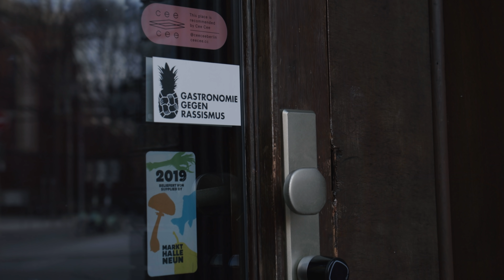Food Doku Serie | Neue Berliner Schnauze | Trailer (2021)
In 5 Folgen werden Fine Dining Restaurants aus Berlin vorgestellt. Der Fokus liegt auf vegetarische, vegane und andere nachhaltige Gerichte. Weniger Hummer, mehr Hummus ist das Motto.